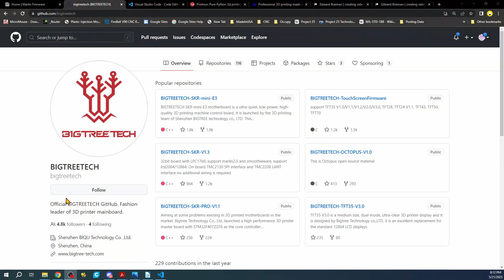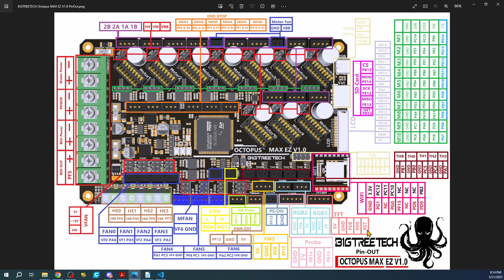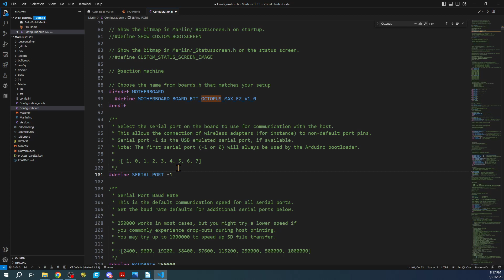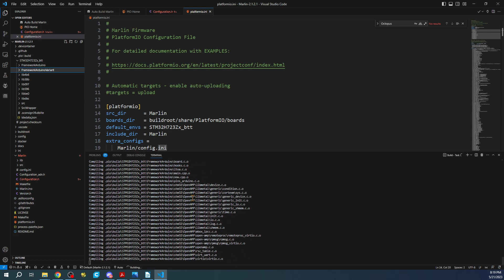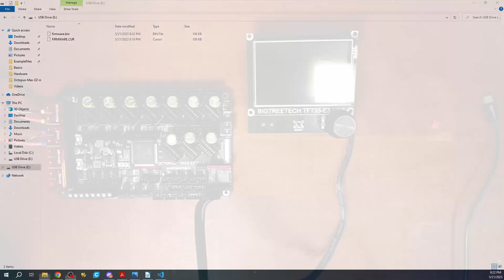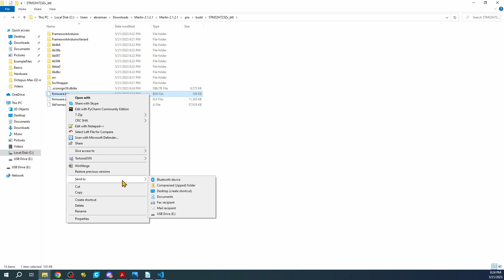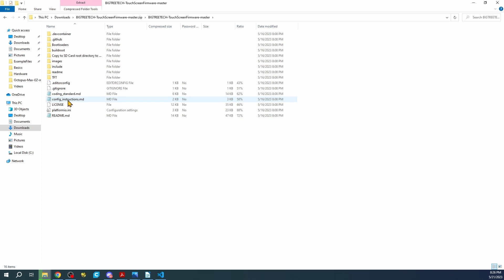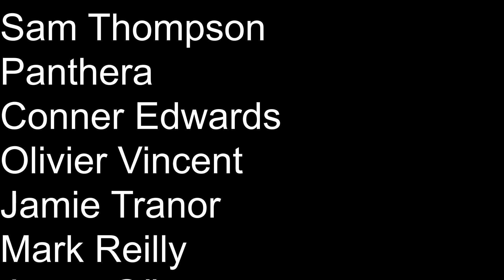Octopus Max EZ v1.0 - TFT35 E3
This is a simple tutorial on how to install TFT32 E3 on Octopus Max EZ v1.0.

Hardware:
1 - BigTreeTech Octopus Max EZ v1.0
1 - BigTreeTech TFT32 E3
1 - USB Serial cable
1 - USB Type C.

Software:

Links --
      BigTreeTech Octopus Max EZ v1.0: